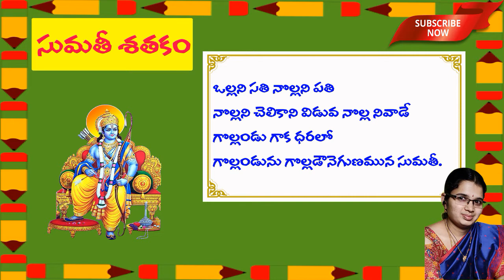23. Sumathi Sataka Padyalu || Ollani Sathi Nollani Pathi || ఒల్లని సతి నొల్లని పతి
ఒల్లని సతి నొల్లని  పతి
Sumathi Satakam Full ( all 108 Poems)